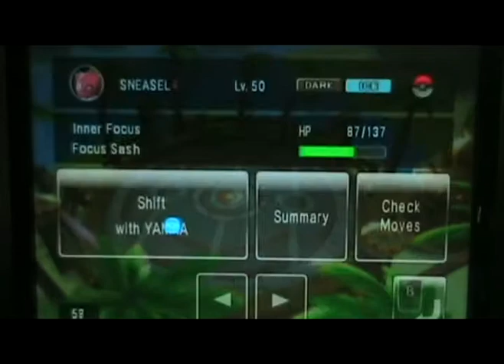PBR random wifi: vs Damon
@ Lagoon Coliseum

"Independence Day Battlethon: Revenge of Damon"

{Description Later}

I used: Sneasle, Teddiursa, and Yanma

My opponent used: Lugia, Registeel, and an unseen pokemon.